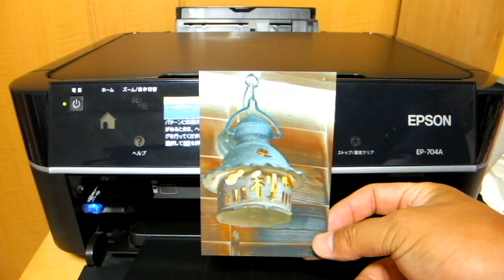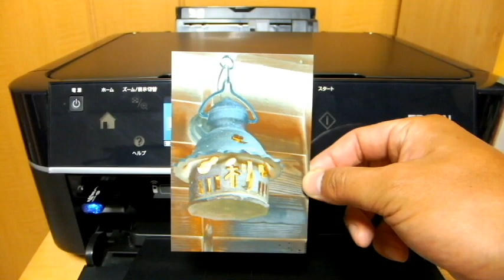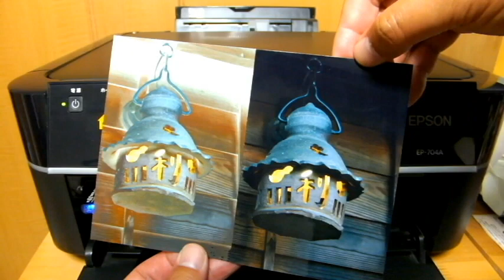プリンターのかすれ！インクの目詰まり！クリーニングカートリッジですっきり解消③クリーニングカートリッジ使用前・使用後写真 エム・コーポレーション通販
プリンターの目詰まり解消クリーニングカートリッジを使ってみましょう。
インクが出ない、プリンターがこわれた？と思ったらクリーニング。
まずは、①インクが詰まったプリンターで写真を印刷してみよう。
②インクカートリッジからクリーニングカートリッジに交換してみよう。
③クリーニングカートリッジ使用前・使用後の写真を比べてみよう。
あら、びっくり！こんなにきれいになりました。
安心して目詰まり解消クリーニングカートリッジをお使い頂けます。